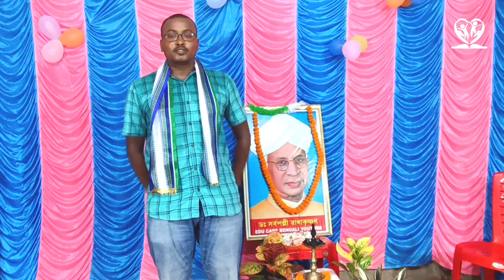Teachers day celebration || শিক্ষক দিবস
5th September Happy teachers Day 2023
আয়োজনে-  Educare bengali